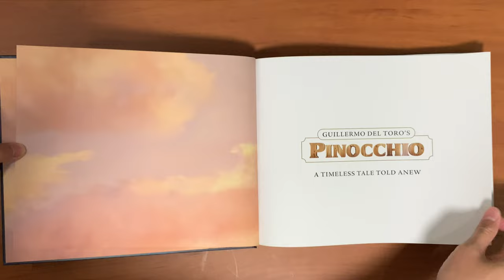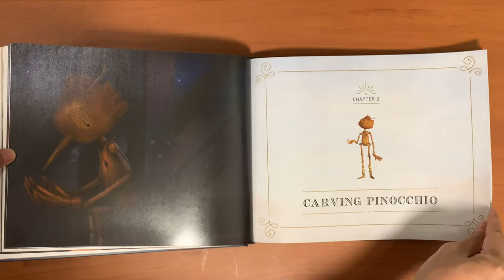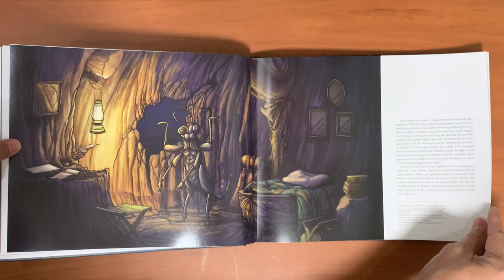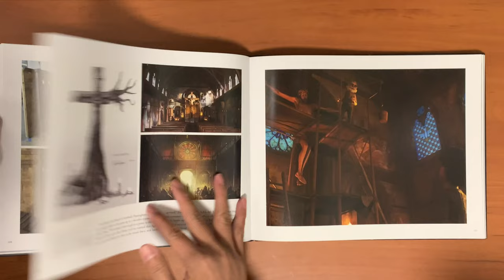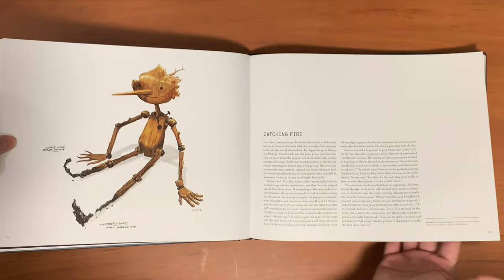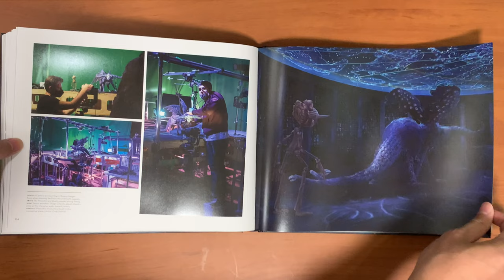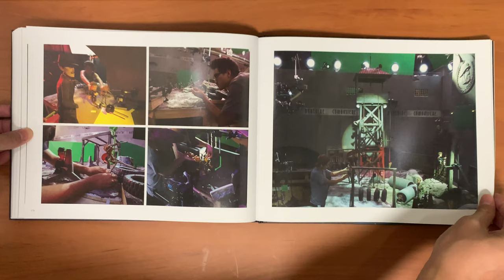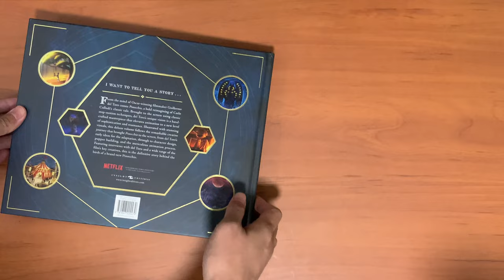Art of Guillermo Del Toro's Pinocchio | Netflix | Concept Art, Flip through review, making of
Thank you for checking out the video, it is for review purpose only.
Discover the secrets of Oscar-winning director Guillermo del Toro’s stop-motion masterpiece Pinocchio through stunning unseen art and incisive commentary from the filmmaker and his collaborators.

Academy Award®-winning filmmaker Guillermo del Toro reinvents Carlo Collodi's classic tale of the wooden marionette who is magically brought to life in order to mend the heart of a grieving woodcarver named Geppetto. This whimsical, stop-motion film directed by Guillermo del Toro and Mark Gustafson follows the mischievous and disobedient adventures of Pinocchio in his pursuit of a place in the world.

Illustrated with stunning visuals, this deluxe volume follows the remarkable creative journey that brought Pinocchio to the screen, from del Toro’s early ideas for the adaptation, through to character design, puppet building, and the meticulous animation process. Featuring interviews with del Toro and a wide range of the film’s key creatives, this is the definitive story behind the birth of a brand-new Pinocchio.

EXCLUSIVE INTERVIEWS: Includes exclusive interviews with Oscar-winning director Guillermo del Toro and his cast and crew.

ORIGINAL CONCEPT ART: Features a wealth of electrifying character and location art, storyboards, and other visuals used to conceptualize the film.

GO BEHIND-THE-SCENES: Filled with behind-the-scenes images and information about the entire filmmaking process, including the creation of the remarkable puppets and sets that were hand-crafted for the film.

PERFECT GIFT: The perfect gift for fans of Guillermo del Toro, animation, and film.

Publisher ‏ : ‎ Insight Editions (Nov. 15 2022)
Language ‏ : ‎ English
Hardcover ‏ : ‎ 224 pages
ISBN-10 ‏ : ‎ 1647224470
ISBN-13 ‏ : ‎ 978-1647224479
Music
Everything Is New to Me: Gregory Mann, David Bradley
My Son: David Bradley
Carlo's Theme: Alexandre Desplat
Going to Town: Alexandre Desplat
Everything is new to me: Alexandre Desplat